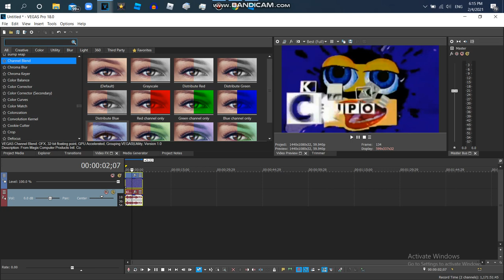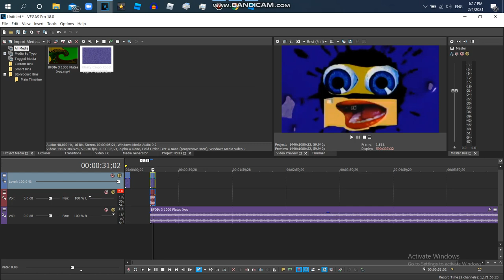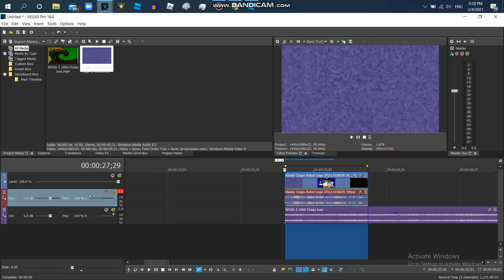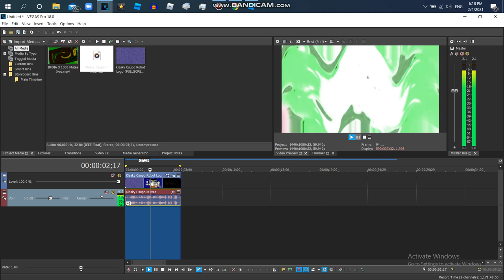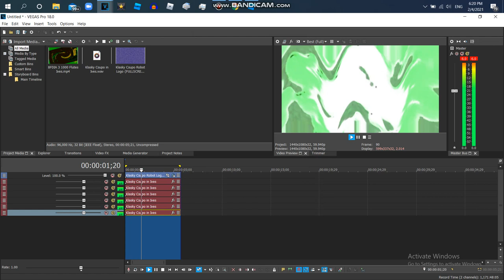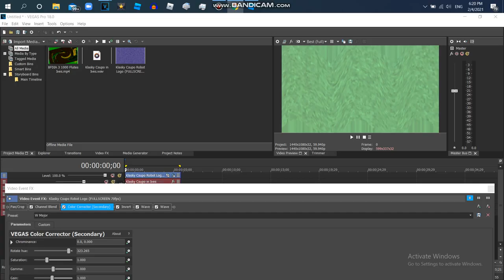How to Make Kormulator V12 The Original